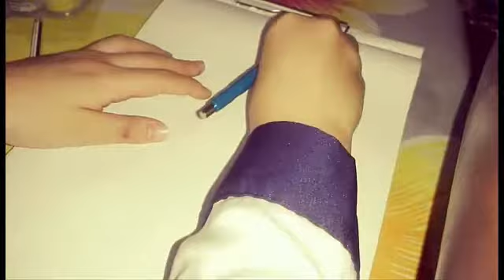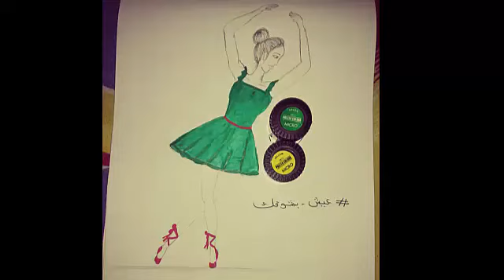Easy to learn how to draw for beginners step by step تعلم الرسم خطوة بخطوة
اسهل طريقة للرسم تعلم الرسم للمبتدئيين